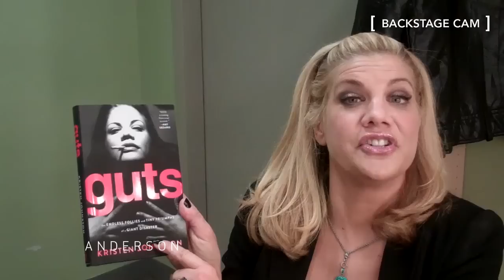Kristen Johnston Reveals Her Favorite 'Anderson' Episode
After taping the show with Anderson, Kristen said backstage, "It's pretty much the best Anderson episode I think they have ever made."

To find out when "Anderson" airs in your town, go to AndersonCooper.com.